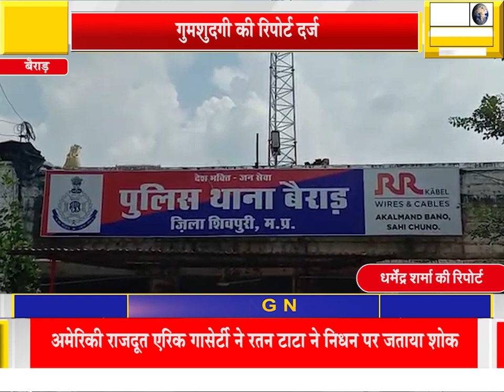बैराड़ क्षेत्र के झलवासा में दूसरे मकान पर जाने की कहकर निकली 21 बर्षीय युवती हुई गुम